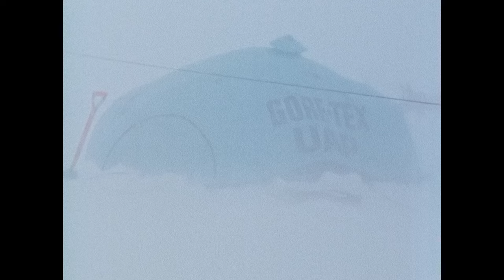AFTER ANTARCTICA Trailer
AFTER ANTARCTICA coming soon! Don't miss this epic journey!

After Antarctica follows legendary polar explorer Will Steger’s journey as an eyewitness to the greatest changes to the polar regions of our planet. Now, thirty years after his historic expedition across the coldest continent on Earth, Steger heads out on the ice once again, at a time when he is not only known for being the first in history to complete these historic feats - he is also the last.